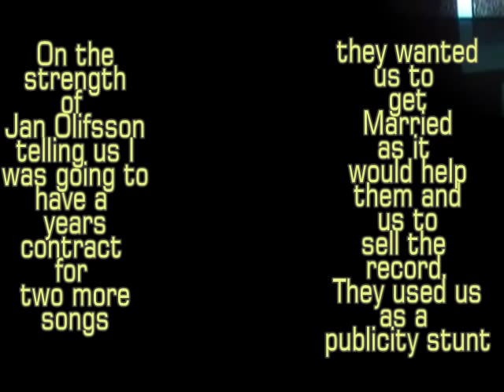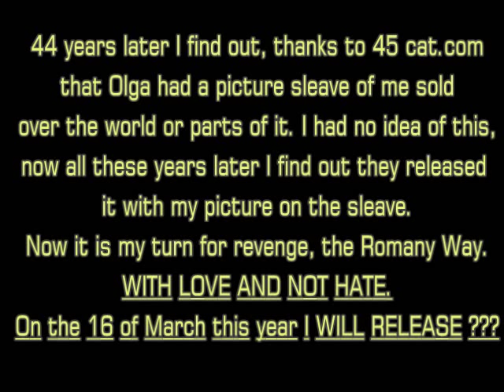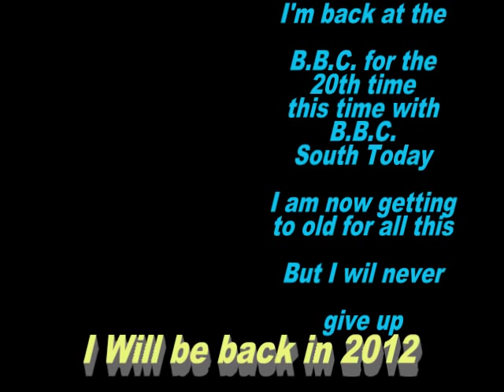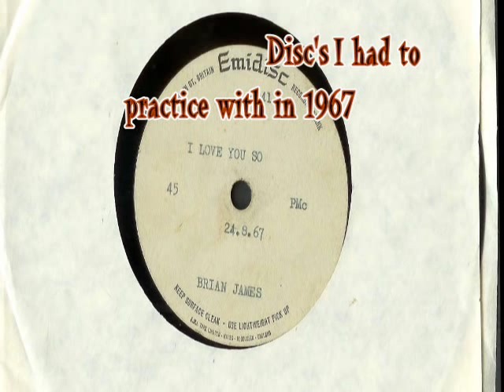1st Recordings 1967.Abbey Road Brian A James (Romany Rebel)wmv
Cheated by Olga Records March1968 I have lost my master tapes and never received any royalties